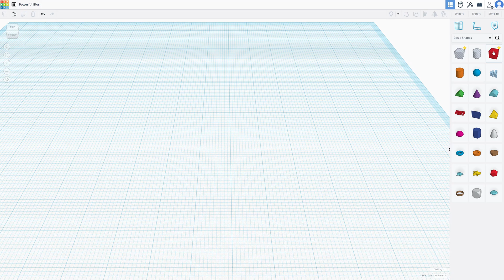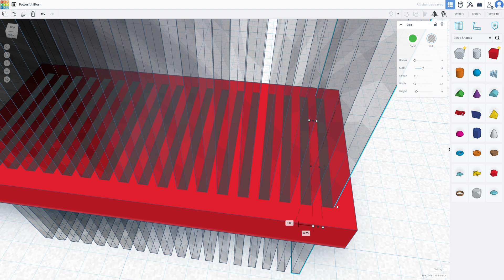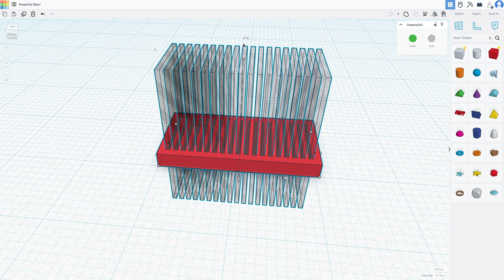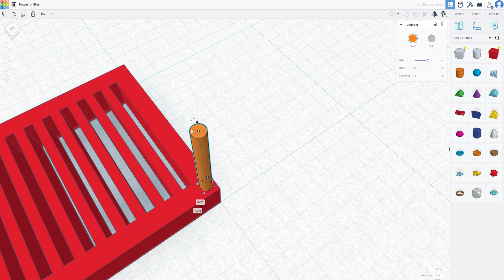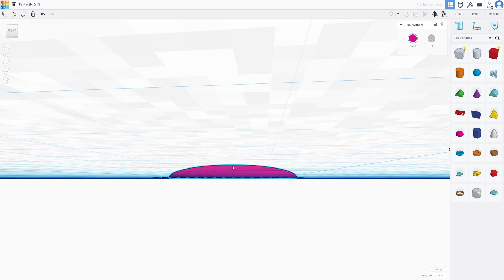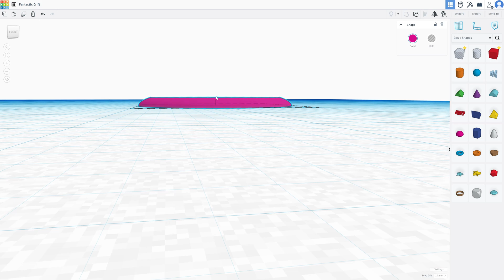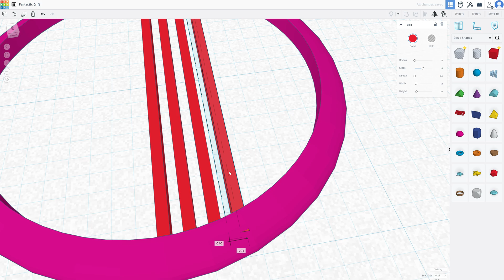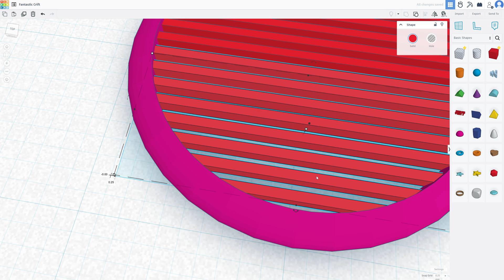Design your own scale model vents for 3D printing (TinkerCAD tutorial)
Creating your own custom sized and shaped vents for use in scale model dioramas and similar. Use TinkerCAD to design the models exactly how you want them, and then 3D print them on a printer of your choice. Resin 3D printing would be best but FDM could also work.